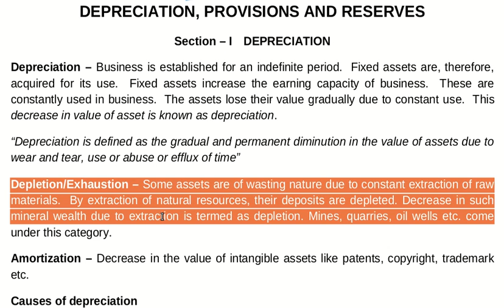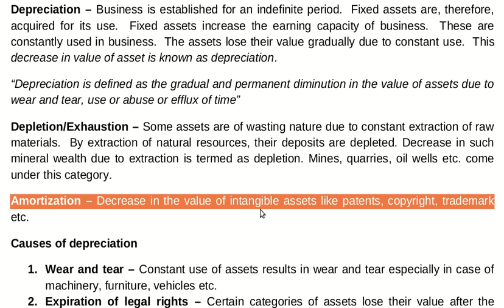+1 ACCOUNTANCY Depreciation Part 1 MEANING DEPLETION , EXHAUSTION , AMORTIZATION.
Prepared bt SREEJA MN (GHSS VAZHAKKAD)